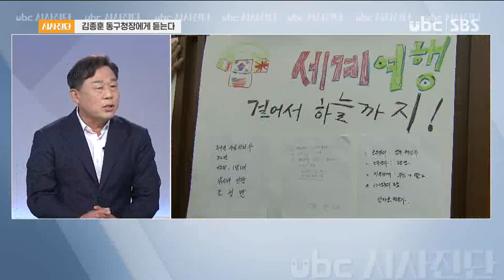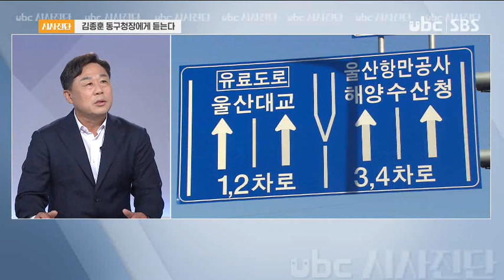[시사진단] 김종훈 동구청장에게 듣는다